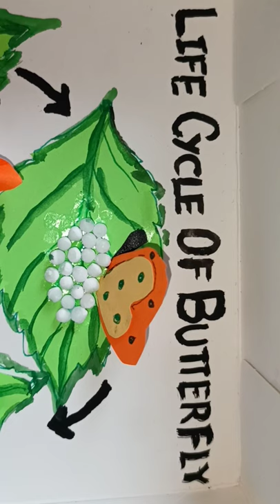Life cycle of Butterfly